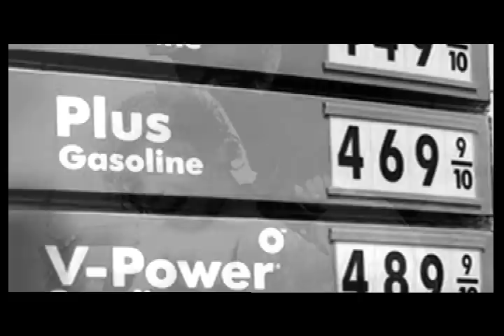With Obama: We Can Change by Andres Useche (mv trailer) song features Ben Joseph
For our Obama song in Spanish watch (in Spanish with English subtitles).

"Si Se Puede Cambiar" song (English Version)
Music and Lyrics by Andres Useche
with Tom Vondoom on Bass.

Si, Se Puede Cambiar (English) video
Written by Andres Useche
Directed by Andres Useche  Eric Byler, Warren Fu
Edited by Warren Fu, Tom Moore

Videography by Eric Byler, Diego Galindo, Amyn Kaderali, Jeff Man, David Hou, Annabel Park, Andres Useche, Ben Joseph and Rueben Aaronson.

Special appearances by Sen. Gil Cedillo, Gov. Bill Richardson, Kelly Hu, Ken Leung, Kal Penn, Wendy Carrillo, Annabel Park, Tatyana Ali, Kerry Washington,

Video post supervision by Loni Pham.
Video produced by Annabel Park and Eric Byler